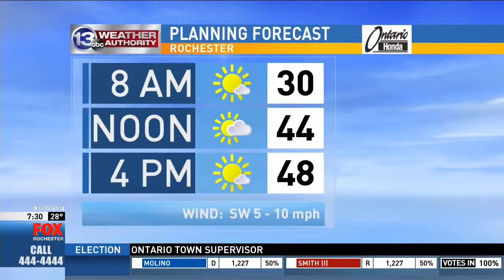Working Out With The Snyders Part 4 - Good Day Rochester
On most mornings, you typically see Marty Snyder delivering the forecast in a suit and tie.

But one morning on Good Day Rochester, we showed you a side of Marty you don't often get to see.

Marty has gained attention for his physique recently, so Ashley Doerzbacher joined Marty and his wife, Alisa, at the World Gym on East Avenue to learn their workout secrets.

The Snyders took Ashley along for their workout and also discussed how they both became fitness buffs and how important nutrition is for their active lifestyle.